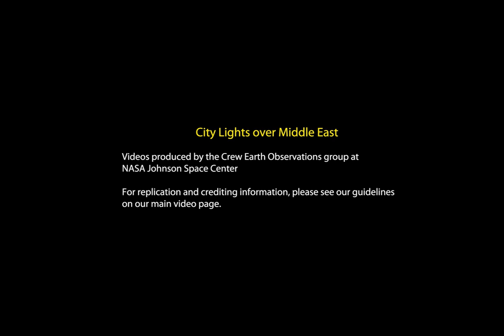citylightsmiddleeast iss 20120323HD [1080p] [3D converted]